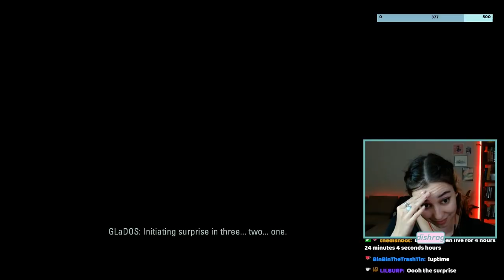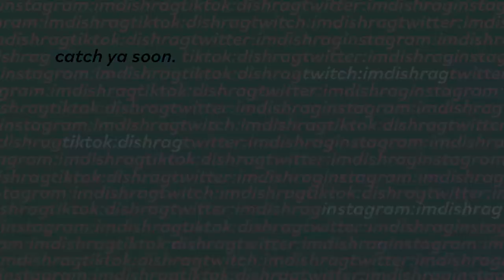crying over robots | Portal 2 Blind Playthough Ep 2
turret ;-;

Video edited by @laudedbone